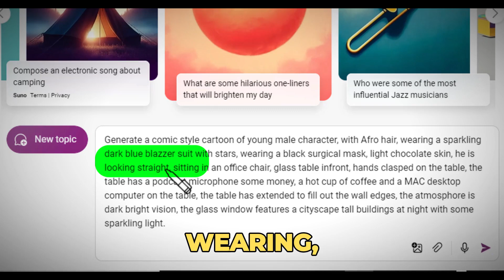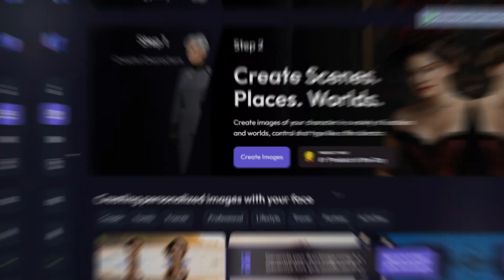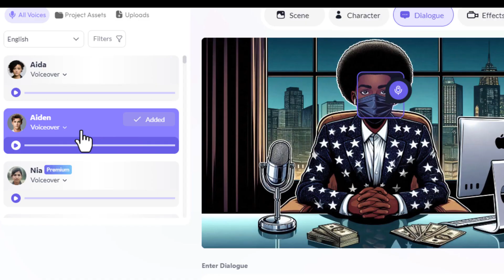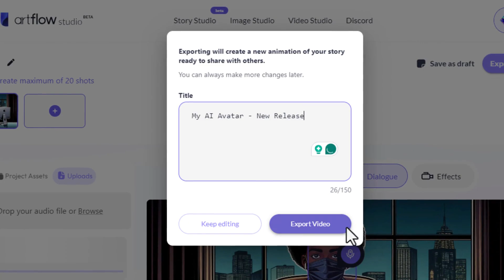How To Create Viral MASK Talking AI Avatar For Your Faceless YouTube Channel (NEW TOOL!)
Curious How I Get My Voice Over?😊

In this video, I will show you how to create AI Animated character for your Faceless YouTube channel. If you have been looking for ways to create a talking Animated character with MASK, then this AI talking avatar tutorial is for you. You will learn how to create talking AI avatars like 10X Income and Digital Income Project.

BING AI PROMPT:

"design a very close headshot comic style cartoon of a young teenage male character with afro low hair cut, infront of a shiny glass grey reflecting table in front of him that is wide and extend to the wall edges, the table have some money, a cup of coffee, an award and a MAC desktop computer by the side on the table, the atmosphere in the room is warm dark light, he folded his arms, he wears a stylish purple-black surgical mask, he  wears nice long dark purple sparkling suit with lines and a tie,the glass window t features cityscape tall buildings at night vision"

Caption Your Shorts (Like Mr.Beast, Ali Abdaal &  Alex Hormozi) In 1 Minute Using This Amazing AI Tool:
🎉🎉 Absolutely loving our content, aren't you? 💖💡 How about fueling our creativity with a coffee? ☕️🚀 It's the little boost that keeps us going! We cherish your support.

ABOUT AI ALERT🚨

AI Alert is your ultimate destination for staying up-to-date with the latest advancements in Artificial Intelligence (AI).

With expert analysis 🔍 from our team of professionals, including ChatGPT, the leading AI language model from OpenAi, we bring you breaking news ⚡️ and real-time coverage 🕰️ of AI-related fields, including chatbots, prompt engineering, AI art, and the latest tech and discoveries in the world of AI and how to make money online.

We will also explore and demystify other powerful tools like, Canva, Pictory AI, Midjourney, 11 labs,  and more.

Whether you're a seasoned professional or just starting your journey, our channel is dedicated to providing easy-to-follow tutorials, insightful reviews, and 💸 money-making ideas that leverage the true power of artificial intelligence.

Make sure to subscribe 📌 to our channel and turn on notifications 🔔 to stay informed and engaged with our insightful coverage of the latest trends and breakthroughs in the world of AI. Thanks for tuning in to AI Alert, and we look forward to keeping you informed on the exciting world of Artificial Intelligence! 💻🤖